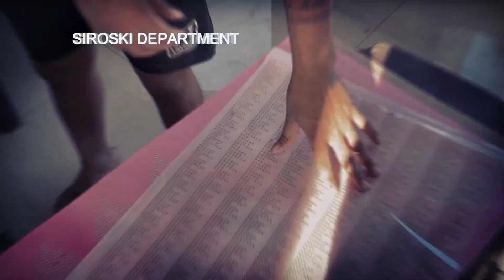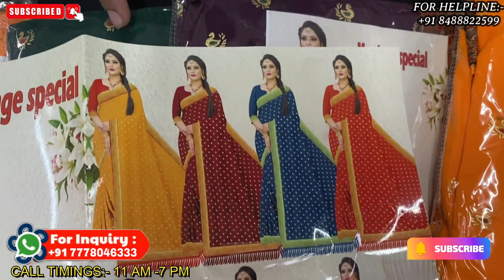डायरेक्ट मैन्युफैक्चरर खरीदे साड़ी | Saree manufacturers in surat | Saree factory | Gourisut Saree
(for hindi,gujarati)

(for tamil,malayalam,bengali,english,hindi,gujarati)

(for marathi,hindi,gujarati)

Address : H-101 to H-107 Laxminarayan Industry , Baroda rayon corporation, Udhna, Surat. 394210

gourisut textiles
saree manufacturer in surat online
saree manufacturer in surat whatsapp group
saree manufacturer in surat india
surat saree wholesale market
wholesale saree shops
saree wholesale market in surat
saree wholesale
kolkata saree market wholesale
bangalore saree wholesale market
santipur saree wholesale
wholesale saree
hyderabad saree wholesale market
wholesale saree market in surat with price
chickpet saree wholesale shop
fursungi wholesale saree market
wholesale saree market
varanasi saree wholesale market
ajmeera fashion
erode wholesale saree shop
kanpur saree wholesale market
bhiwandi saree wholesale market
madurai saree wholesale market
mataji saree wholesale dealers
jacquard saree manufacturer in surat
chiffon saree manufacturer in surat
saree box manufacturer in surat
saree suppliers in surat
bandhani saree manufacturers in surat
balaton saree manufacturers in surat
bollywood saree manufacturers in surat
saree cover manufacturer in surat
catalogue saree manufacturers in surat
cotton saree manufacturer
cheapest saree manufacturers in surat
casual sarees manufacturer in surat
designer saree manufacturer in surat
best designer saree manufacturer in surat
saree manufacturers in surat for reseller
fancy saree manufacturer in surat
saree fabric manufacturers in surat
sareemanufacturer
sareemanufacturersurat
surattextilemarket
Saree wholesale
famous saree manufacturers in surat
saree manufacturer surat gujarat
georgette saree manufacturer in surat
saree manufacturer surat sai dhara nx
sarees manufacturers in surat
saree manufacturer in surat
saree manufacturers in surat justdial
saree manufacturing in surat
saree manufacturing company in surat
saree lace manufacturer in surat
saree manufacturer surat
sarees wholesalers in surat
saree market surat wholesale
manufacturer saree in surat
net saree manufacturers in surat
wholesaler of sarees in surat
list of saree manufacturers in surat
organza saree manufacturers in surat
saree factory outlet surat
manufacturer of saree in surat
sarees manufacturers in surat with price
paithani saree manufacturer in surat
saree petticoat manufacturer in surat
plain saree manufacturers in surat
poonam sarees manufacturers
saree packing bag manufacturer in surat
saree manufacturer surat saidharanx
silk saree manufacturer in surat
banarasi silk saree manufacturer in surat
top 10 saree manufacturer in surat
top saree manufacturer in surat
surat sarees manufacturers
weightless saree manufacturers in surat
wholesale saree manufacturers in surat
work saree manufacturer in surat
sarees manufacturer in surat
top 5 saree manufacturers in surat
saree supplier in surat
saree wholesalers in surat with price
wholesale saree in surat market
best saree wholesaler in surat
printed saree wholesaler in surat
top saree wholesaler in surat
wholesale sarees in surat facebook
saree wholesale market in surat address
saree wholesale at surat
amar textile saree wholesaler in surat
banarasi saree wholesalers in surat
bandhani saree wholesalers in surat
surat saree wholesale in bangalore
chiffon sarees wholesale in surat
surat sarees wholesale in chennai
wholesale saree catalog surat
surat sarees wholesale
casual sarees wholesale in surat
saree wholesale market surat
saree wholesale dealers in surat
saree wholesaler surat
surat biggest manufacturer